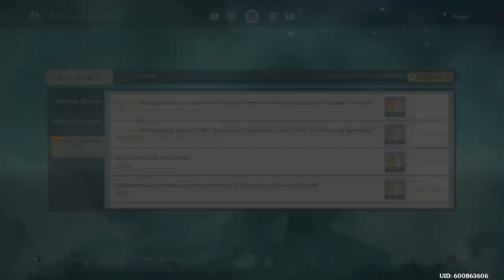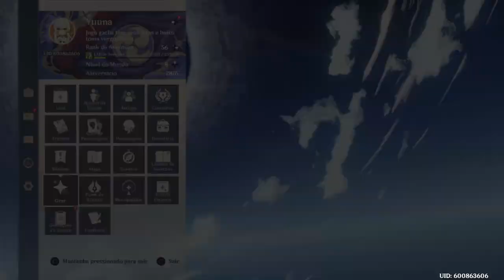Genshin Impact Ps4 Detonado Parte 387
E hora de fazer os eventos.